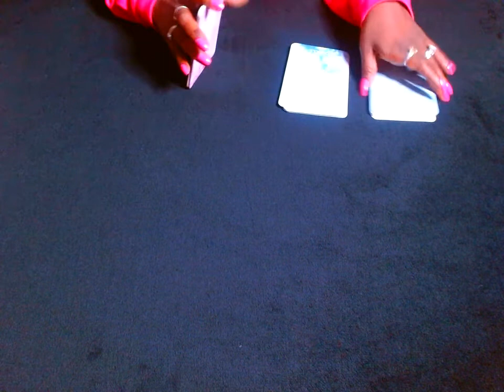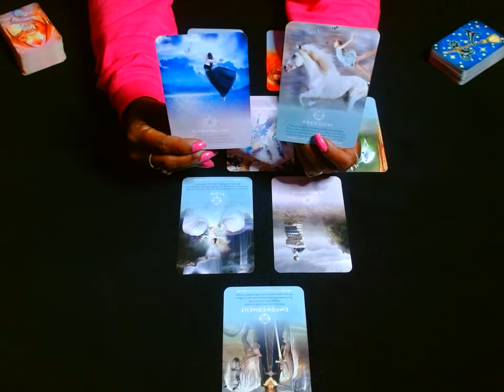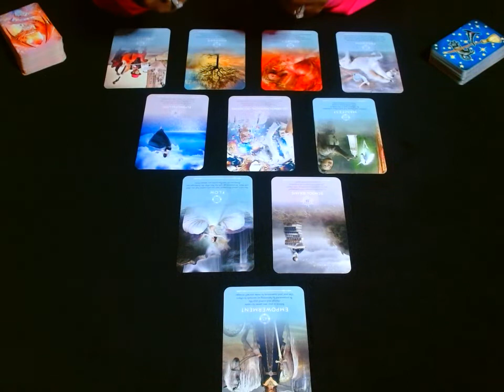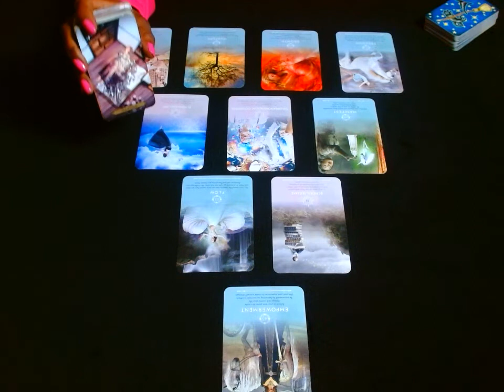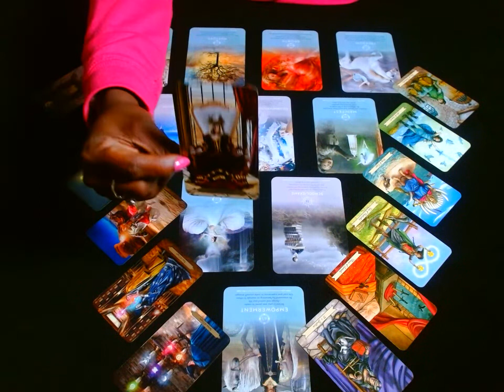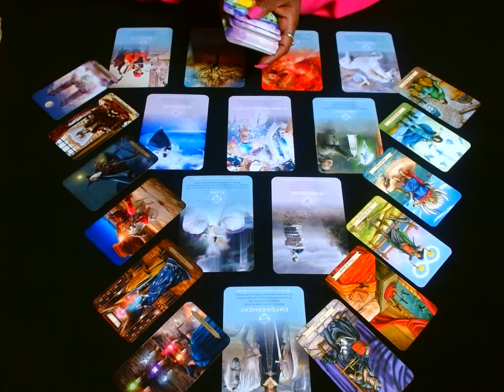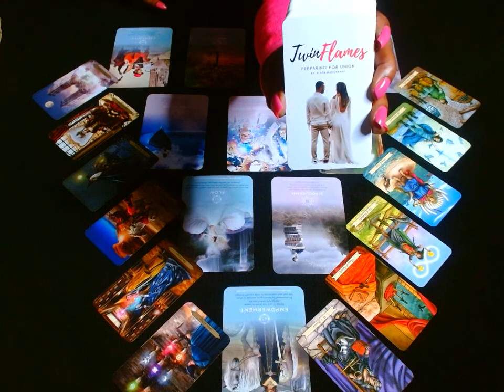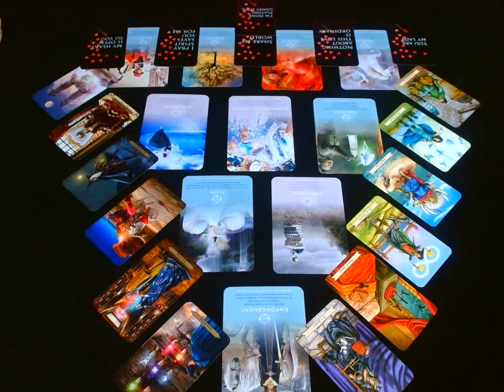CAPRICORN: THIS PERSON IS DONE PLAYING GAMES! THEY KNOW WHAT THEY WANT NOW!